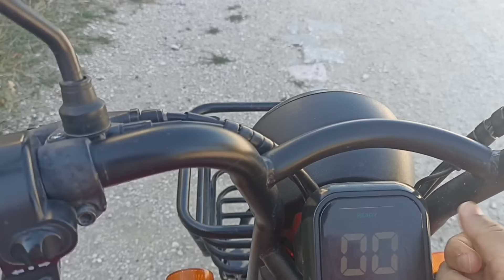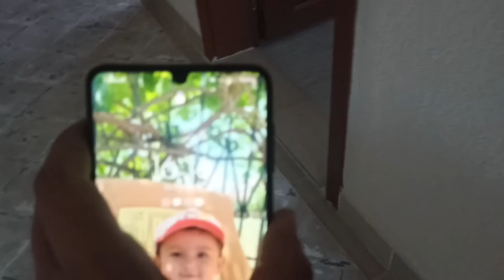FULYAMDAN DOĞUM GÜNÜ SUPRIZI IYIKI DOGDUM🫶🥰